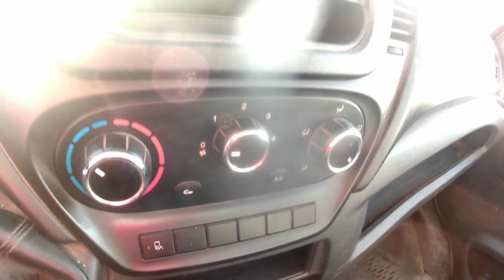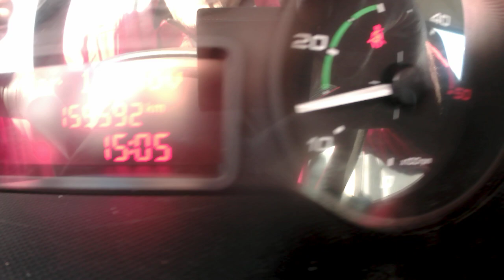35-130 BENNE SIMPLE CABINE COFFRE 159591KM AN2016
35-130 BENNE SIMPLE CABINE COFFRE 159591KM AN2016